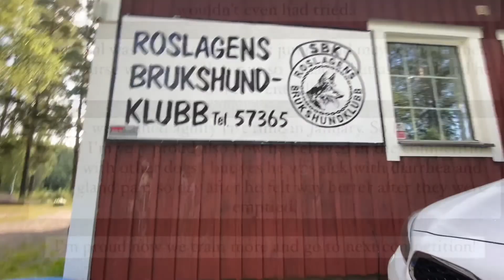FIRST AGILITY COMPETITION - winning Judges price for best teamwork!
OPEN ME !
We hope you enjoy this week’s video and that you get inspired to go out there and train your dog!

This week’s video is a video is some clips from our first UNOFFICIAL agility competition. It didn't go to plan but Nemo was also feeling a bit sicky so I understand. First time EVER even running agility outside as well! WE WON judges price for best teamwork and effort, at least that is something!

Love,
Bella and Nemo